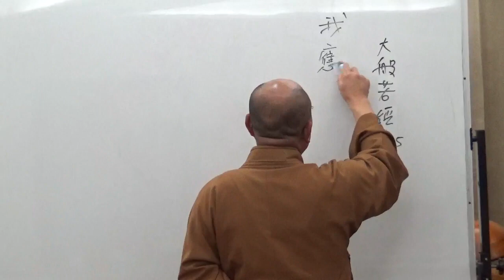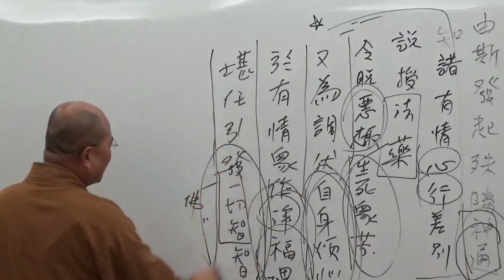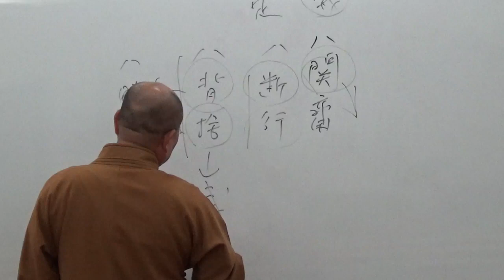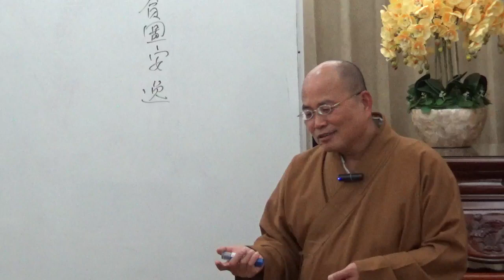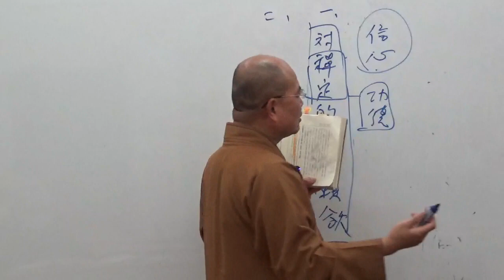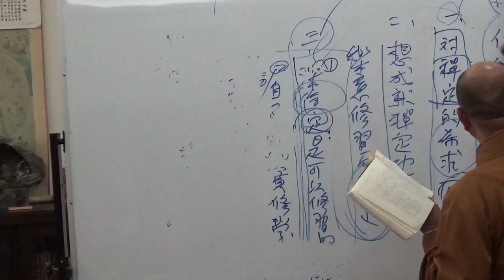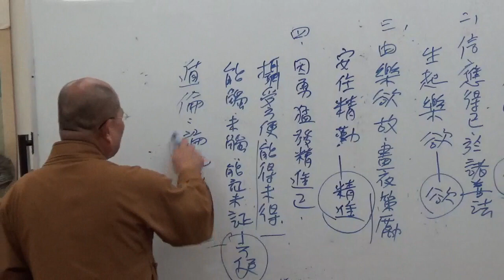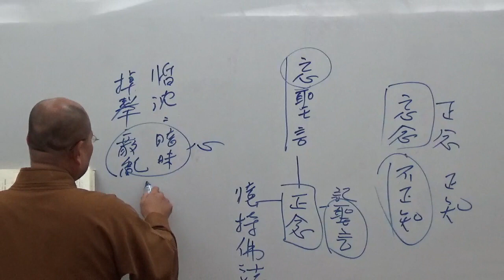成佛之道 095~如正法師